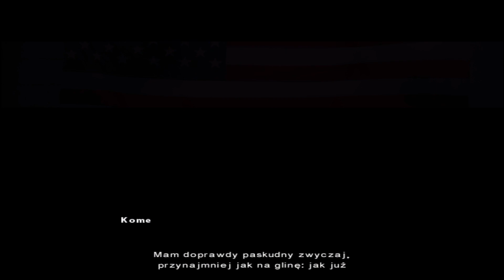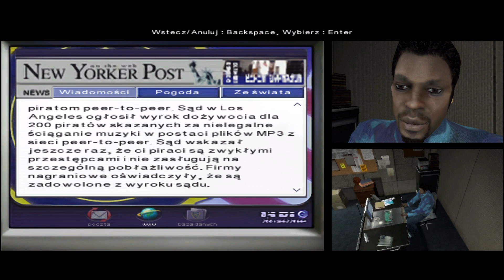„Fahrenheit Indigo Prophecy” - REMASTERED [PL] (#2) | Wychodząc "na zero"? [+18]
„Fahrenheit Indigo Prophecy” to gra bardzo nietypowa, która  w dzieciństwie zdobyła moje serce, zapadła mi najbardziej w pamięć i mogę śmiało powiedzieć, że to moja nieodwzajemniona miłość z tamtego okresu. (Dlaczego nieodwzajemniona? To okaże się w quick-eventach i samych efektach moich działań i wyborów fabularnych.) Tak więc postanowiłam się nią podzielić, tym razem w wersji zremasterowanej – spolszczonej przez mnie trochę „na kozaka-cracka” ;D (Jak wyjaśniam na początku pierwszego odcinka.) Zapraszam serdecznie i gorąco do tej serii, bo gra chwilami jest niesamowita, a oto co Steam pisze o tym tytule:

„Wina to mrożące krew w żyłach uczucie ...

Pierwotnie wydany w 2005 roku, Fahrenheit (znany jako Indigo Prophecy w Ameryce Północnej) był przełomem w interaktywnej narracji, balansując między światami kina i gier, jednocześnie je obejmując, rzeźbiąc swój własny, unikalny gatunek w krajobrazie rozrywki. Ta nowo zremasterowana edycja zawiera zaktualizowaną grafikę, obsługę kontrolerów ORAZ jest oparta na nieocenzurowanej / nieocenzurowanej międzynarodowej wersji gry.
Dzięki bogatej, wielowarstwowej narracji, innowacyjnej prezentacji i mrożącej krew w żyłach ścieżce dźwiękowej słynnego hollywoodzkiego kompozytora Angelo Badalamentiego, Fahrenheit: Indigo Prophecy Remastered prowadzi do rozwiązania tajemnicy morderstwa, nadprzyrodzonych mocy i (ponownie) przedstawia przełomowy tytuł zarówno starym, jak i nowym fanom.”